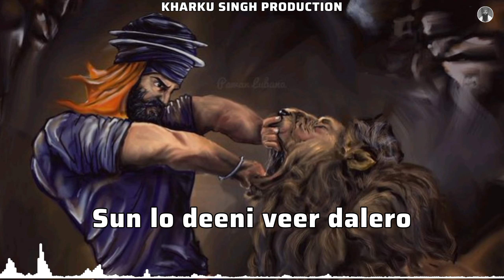Hari Singh Nalwa Vs Dost Mohamad Khan || Joga Singh Jogi Ft. Kharku Singh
A kavita about the Vangar of Paindey Khan the Chief of Mughal army to his soldiers who were left scared by the actions and Bravery of Hari Singh Nalwa and his Sikh soldiers.
Paindey Khan reminds his army how they have ruled half the world till now and tried to lift their spirits .
Prod. By Kharku Singh